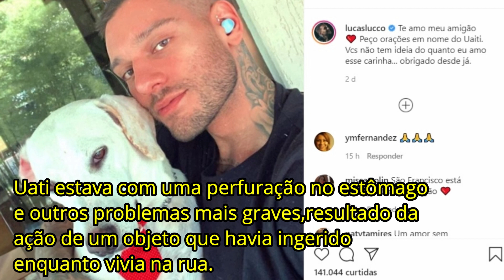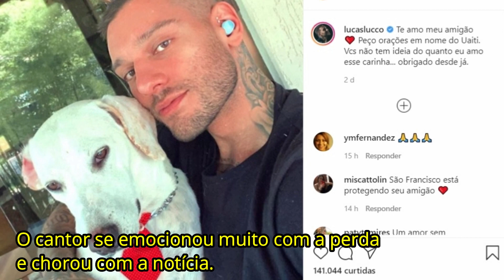Cantor Lucas Lucco perde companheiro de vida e Emociona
No ultimo domingo 04/10, o cantor Lucas Lucco perdeu um grande companheiro: Seu cãozinho Uati.